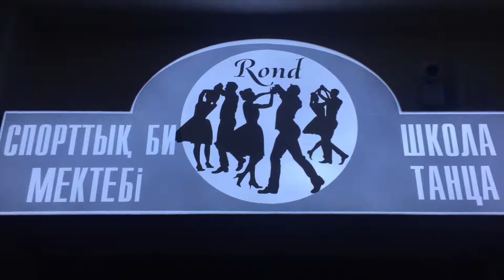Тск Ронд Темиртау «Бурабай -2018»